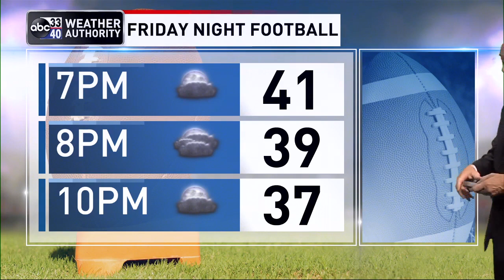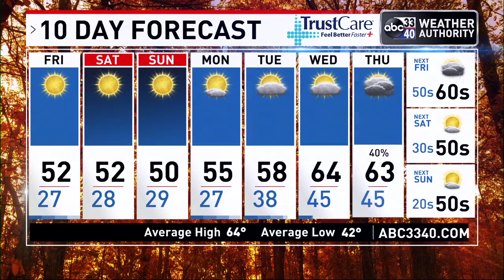ABC 33/40 evening weather update - Thursday, November 17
Dry weather will continue across Alabama through the weekend with sunny cool days and clear cold nights. Highs mostly in the 50-55 degree range, lows between 25 and 32. Colder spots over North Alabama will see low 20s.